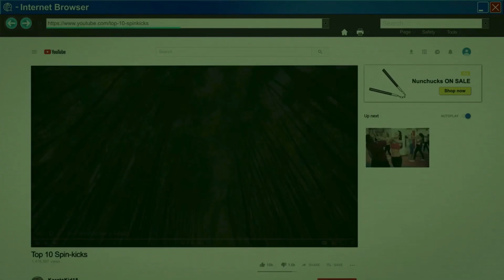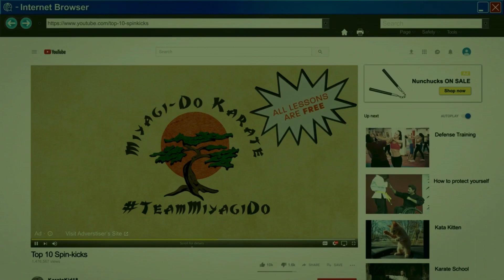Johnny gets a laptop | Cobra Kai [2x03]